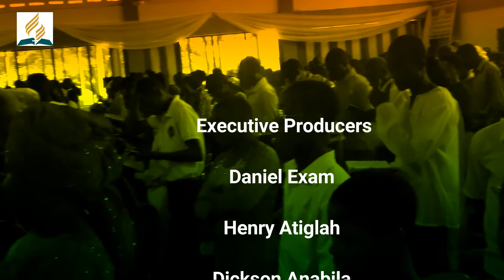Seventh Day Adventists Talk about False Prophets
The many prophets in the world today raises concern about false and true prophets